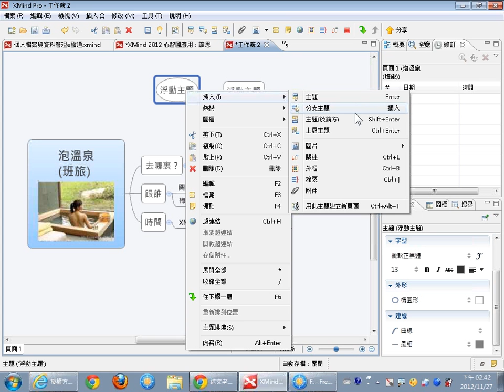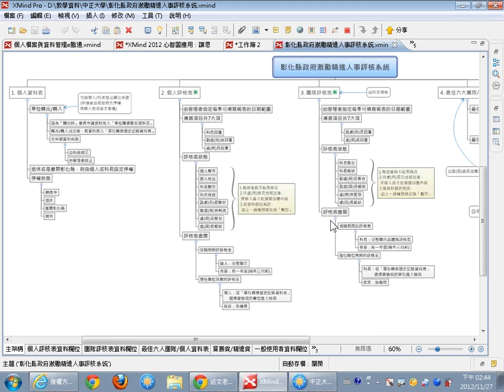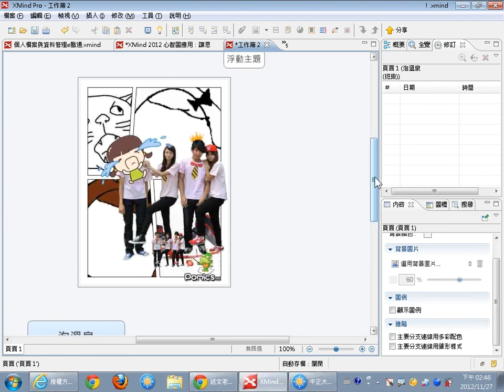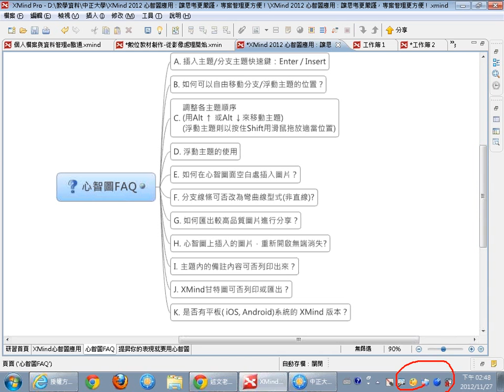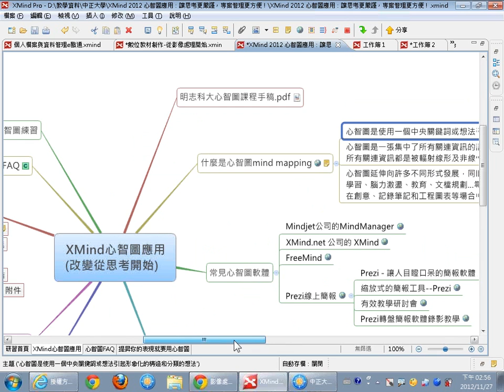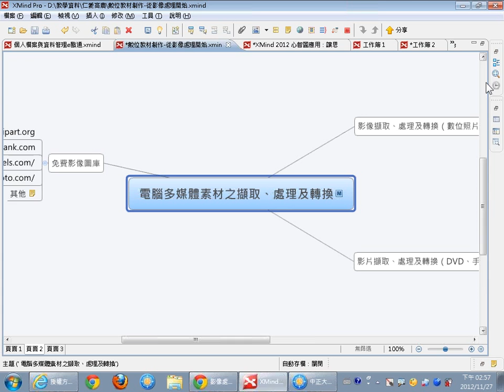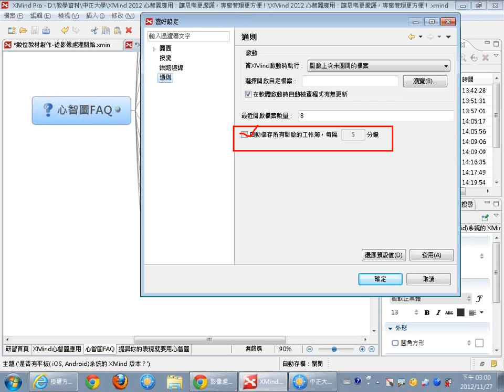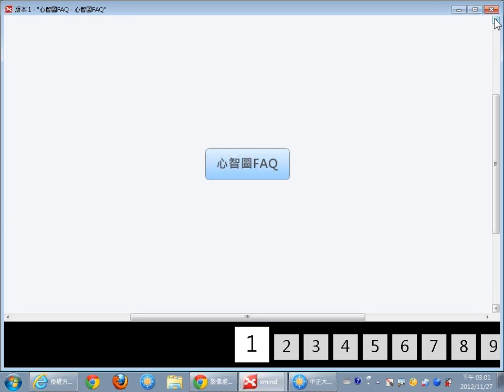07心智圖FAQ、Picpick螢幕擷圖、以此主題新增頁面、開啟自動儲存與修訂版本面版